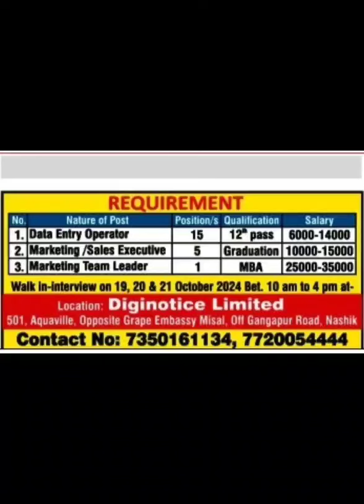Urgent Jobs Opening @ Nashik HSC/Graduate/Freshers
Urgently required 200 Graduates for DATA MATICS
Send your resume to -

Urgent Job Opening

Please click or open the below link in browser to apply for the particular jobs as per your education background